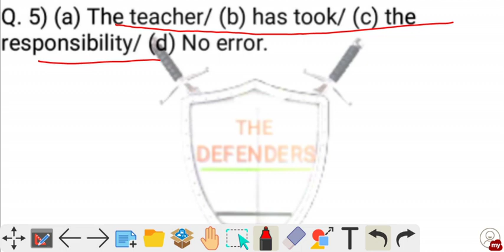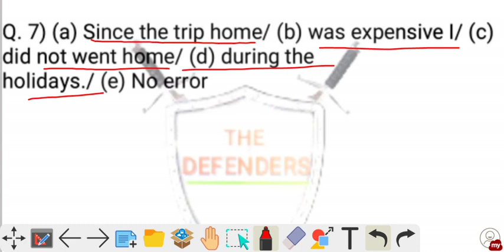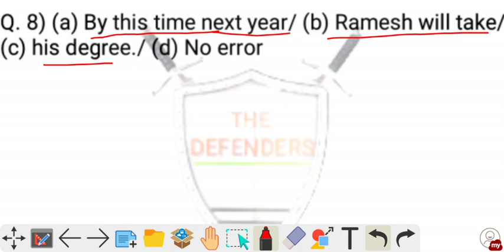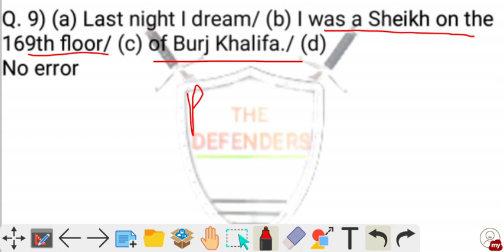ENGLISH ERROR BASED QUESTIONS ON TENSE || FOR ESIC, SSC, DSEU